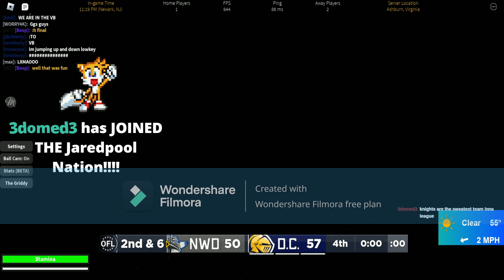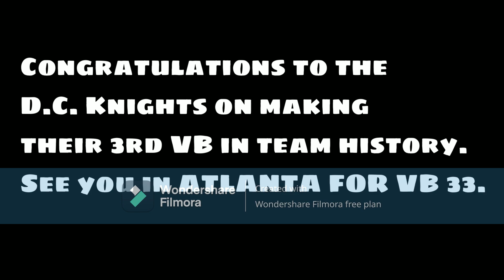OFL OEC Season 33 Championship: Knights vs Destroyers Highlights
Didnt wanna watch the full game? No WORRIES! Heres a play by play highlights version!